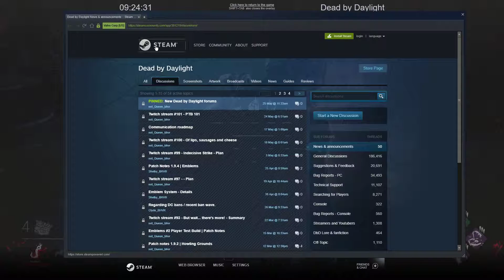2018-08-11 - Dead by Daylight - Part 2043